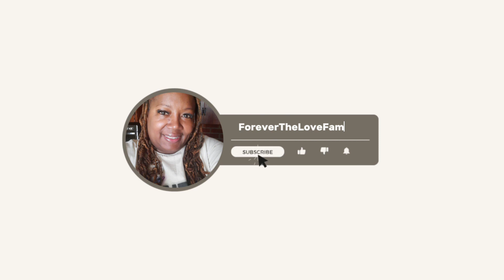Fixing Breakfast & Lunch for hubby